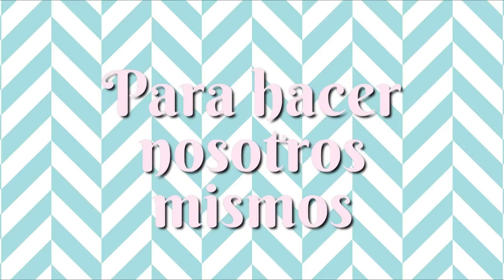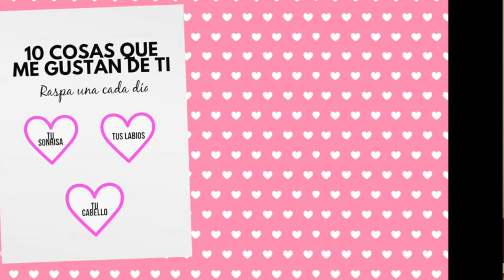25 Regalos FÁCILES 🎁 para SAN VALENTÍN❤ |Para comprar y Para Hacer DIY LOWCOST 💶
¿QUÉ REGALAR POR REYES, SANVALENTIN, CUMPLEAÑOS...?
HOY os traigo un vídeo cargadiiiiitooo de IDEAS de REGALOS BARATOS LOWCOST para regalar en sanvalentin o en cumpleaños o en reyes o cuando te de la reeeeaaaaal gana

Asique no te pierdas este vídeo y así no tendrás que cabrearte la cabeza un año más REGALOS FÁCIL Y RÁPIDO

NUEVO VIDEO cada MIÉRCOLES a las 19:30H
BIENVENID@